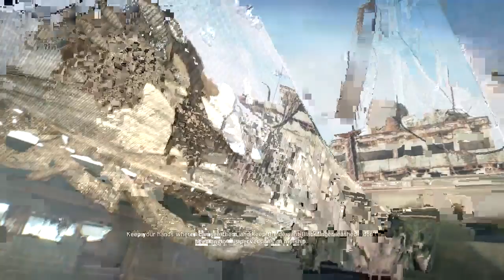Mad Max Ep. 3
Friends
carbine
CamZeroOne
And many more that don't do YouTube!!!